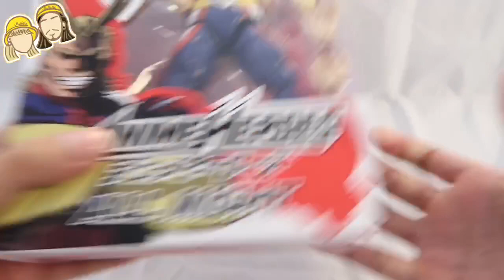我的英雄學院,玩具開箱,BANDAI ANIME HEROES ,僕のヒーローアカデミア,ALL MIGHT，歐爾麥特【BuNoMe】